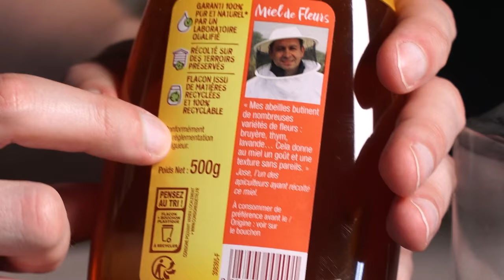Je teste la tendance la plus étrange de TikTok !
Je teste pour vous deux pour faire des Frozen Jelly, il s'agit d'une tendance TikTok qui a fait le tour du monde et qui est connue sous le nom de miel glacé en France. Alors, comment en faire ? Et surtout, est-ce vraiment bon ? C'est ce que je vous propose de découvrir avec moi !

➜ RAPPEL
Ce n'est jamais précisé sur TikTok, mais consommer trop de sucre peut avoir des conséquences sur la santé et manger de grandes quantités de miel peut entraîner des maux d'estomac et des diarrhées. Prenez soin de vous 🙏🏻

© Alexandre Calvez - Réalisé avec Ricci, Hugo et Éric